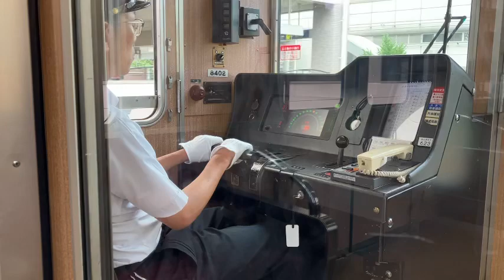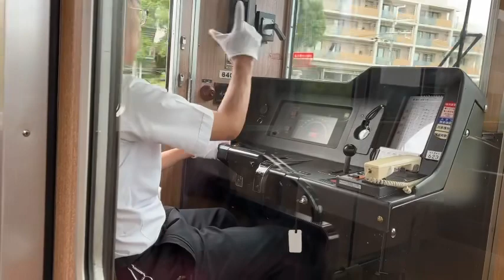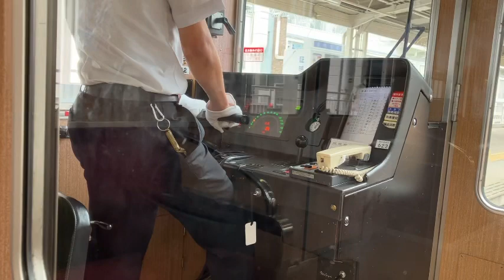阪急8300系東洋IGBT山田〜北千里運転士運転動作